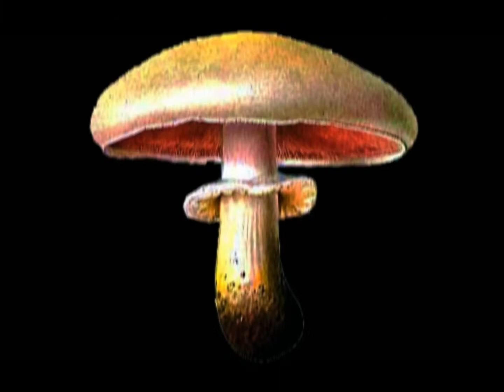Jefferson Airplane - White Rabbit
Jefferson Airplane - White Rabbit  with me as Alice.